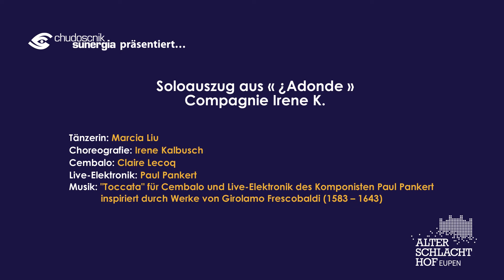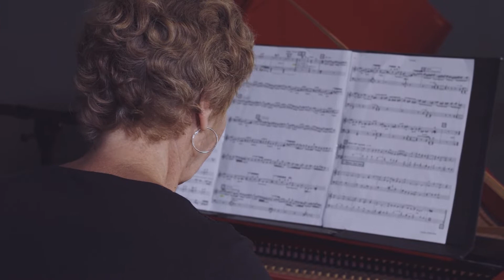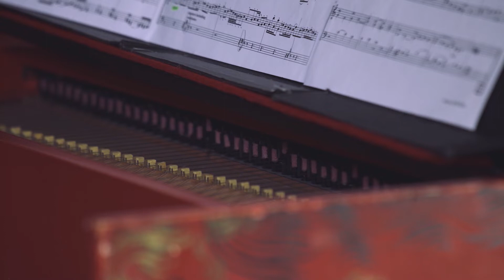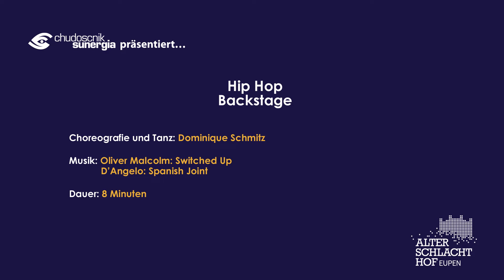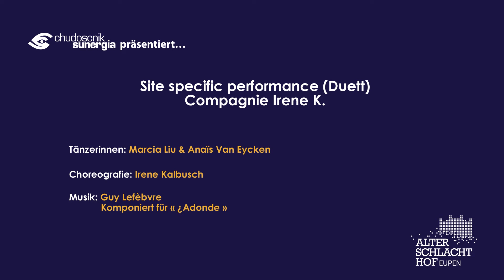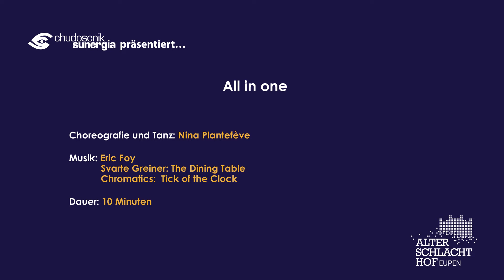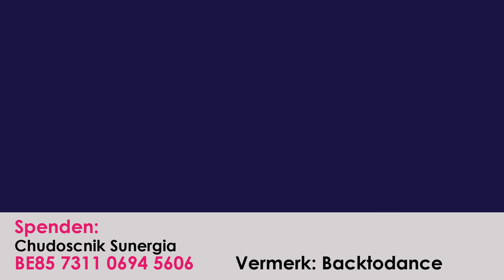Backtodance Irene K. 10/06/20 - Stream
Mit der Streaming-Tanzveranstaltung Backtodance bieten Chudoscnik Sunergia und die Compagnie Irene K. am 10. Juni eine Alternative zum TanzArt-Festival an, das dieses Jahr coronabedingt ausfallen musste. Ein professionelles Filmteam zeichnet im Alten Schlachthof vier Tanzperformances auf und setzt sie kunstvoll in Szene.

Tänzer.innen: Marcia Liu, Anaïs Van Eycken, Nina Plantefève und Dominique Schmitz
Live am Cembalo: Claire Lecoq
Live-Elektronik: Paul Pankert